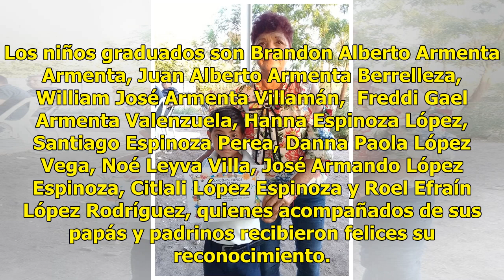Realizan festejo de fin de clases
Angostura, Sinaloa El jardín de niños Federico Froebel, de la comunidad Batamotos, Angostura, organizó un bonito festejo de fin de cursos para once hermosos niños que recibieron su constancia que les acredita haber culminado sus estudios de preescolar. Los niños graduados son Brandon Alberto Armenta...